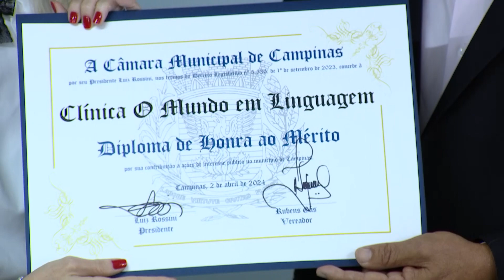13ª REUNIÃO SOLENE 2024 02-04-2024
Evento: 13ª Reunião Solene
Honraria: Diploma de Honra ao Mérito
Homenageada: Clínica O Mundo em Linguagem
Autoria: Vereador Rubens Gás